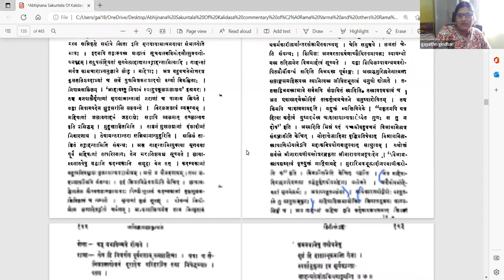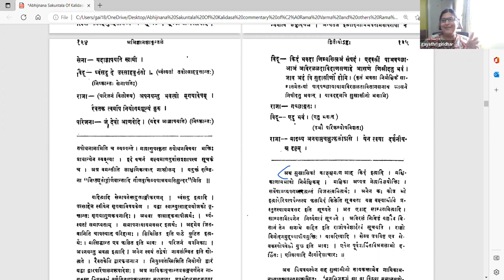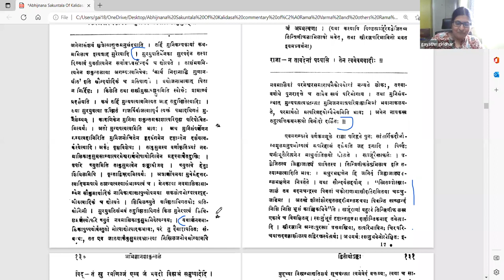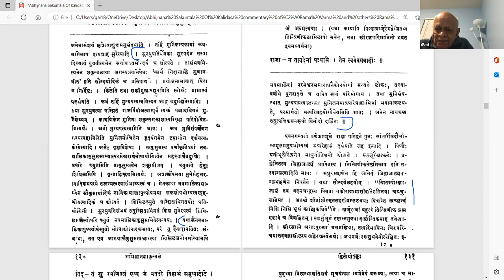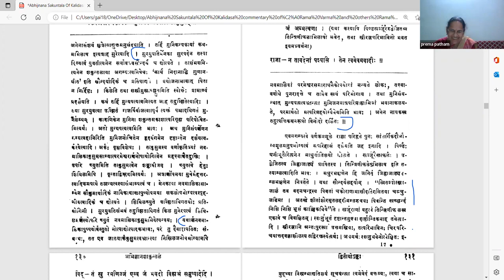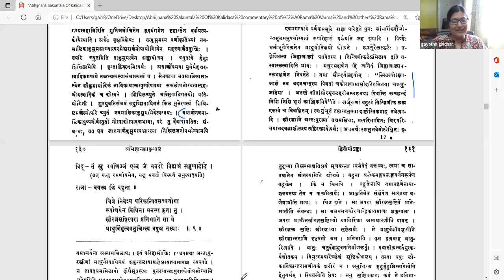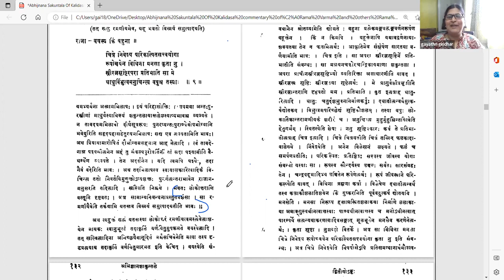अभिज्ञानशाकुन्तलम् - अङ्कः २ - वर्गः ४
Act 02

पाठः ०४ - मृगयाप्रशंसा, मृगयाविश्रामः